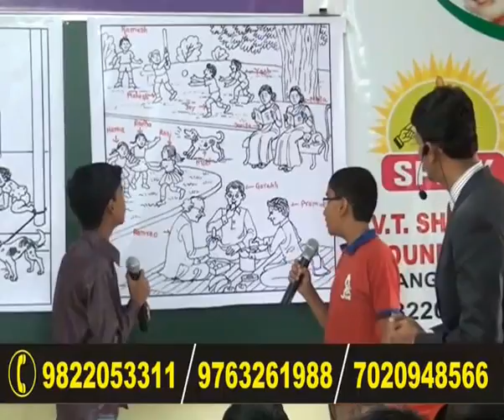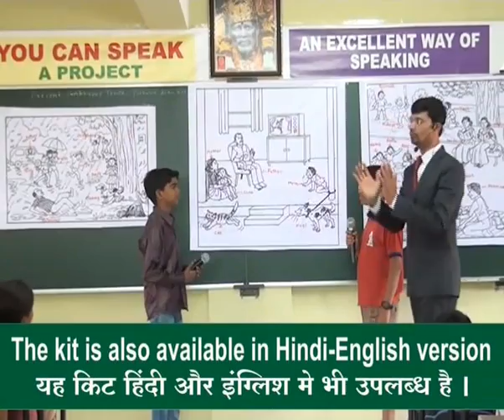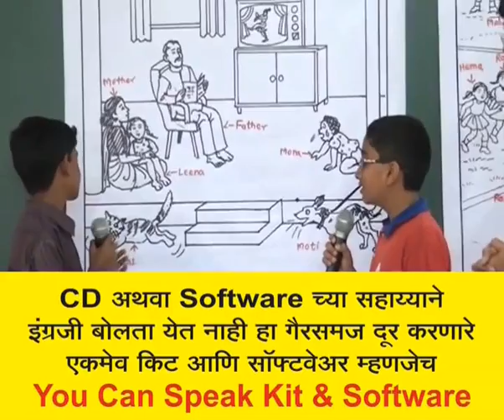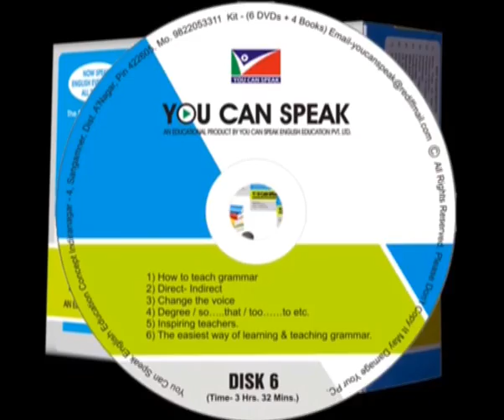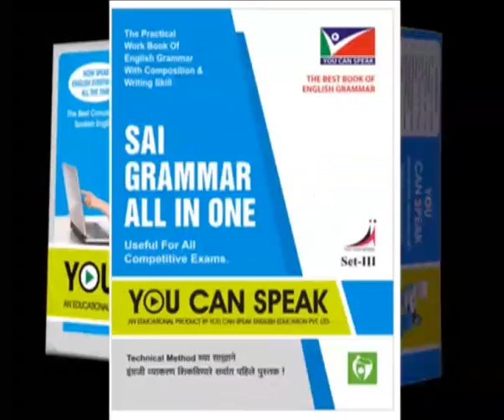Present Continuous Tense Picture Activities.